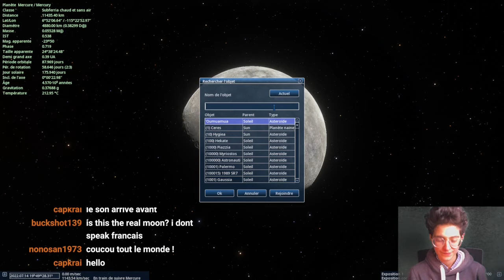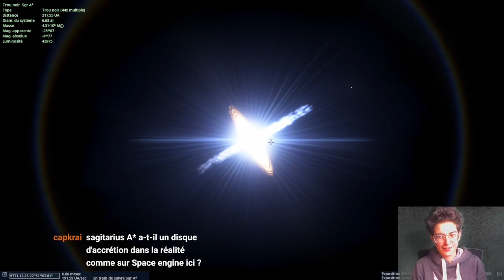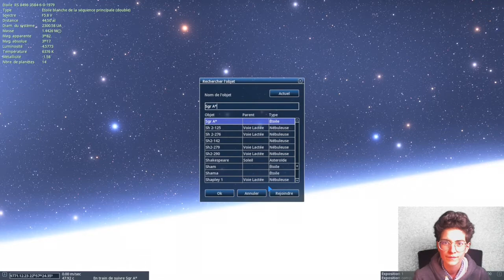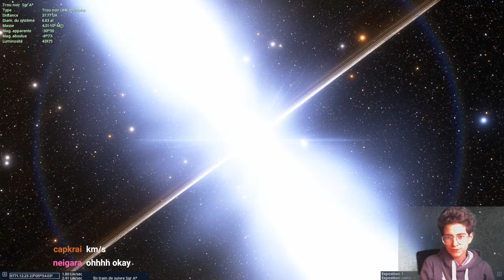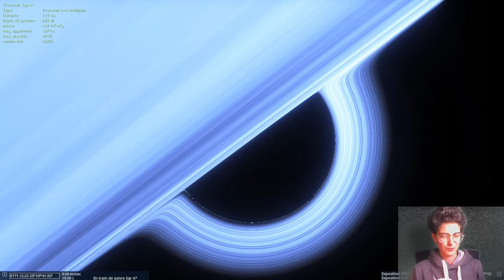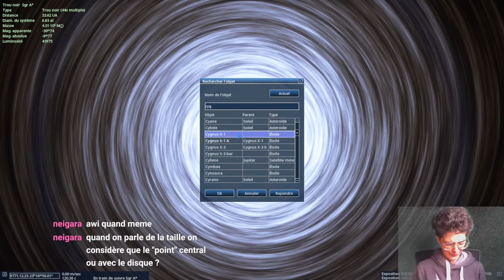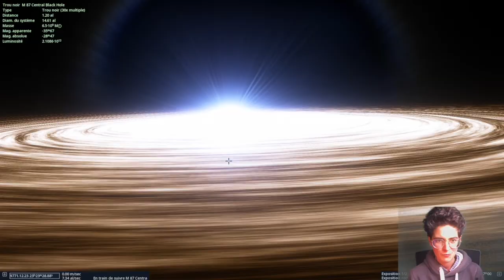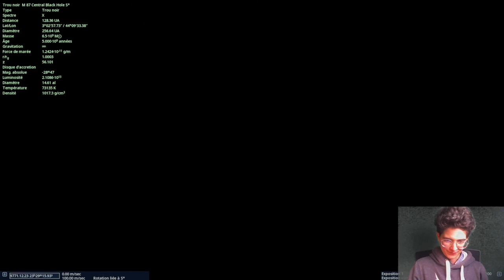Planétarium #15 - Les trous noirs dans SpaceEngine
Voyage dans un trou noir avec le logiciel SpaceEngine.

Bisous 💕